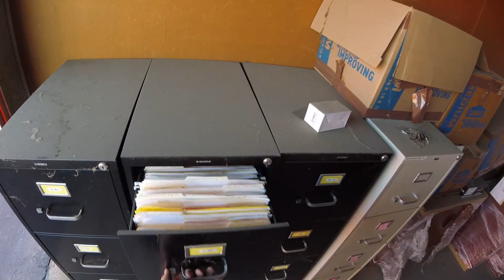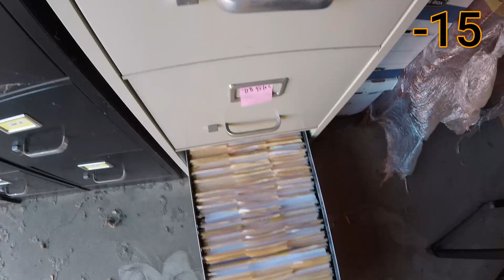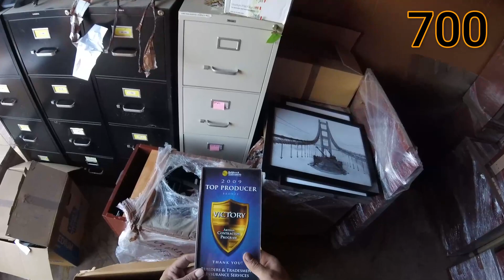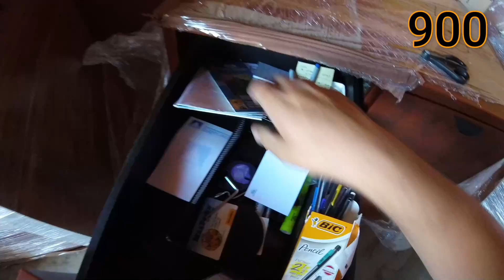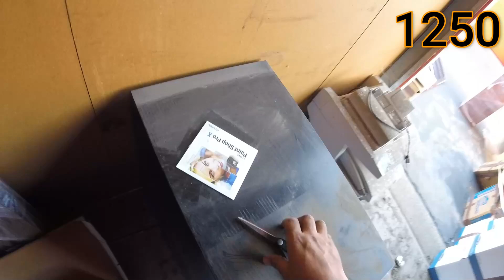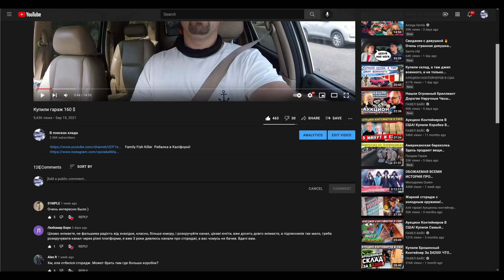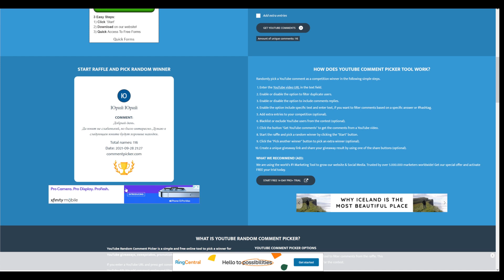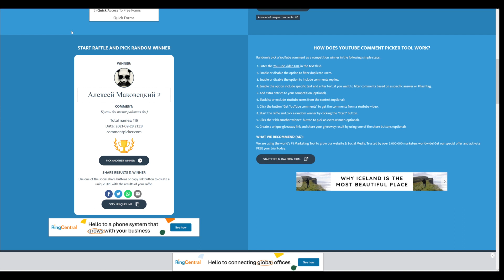Купили гараж 215 $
Family Fish Killer Рибалка в Каліфорнії